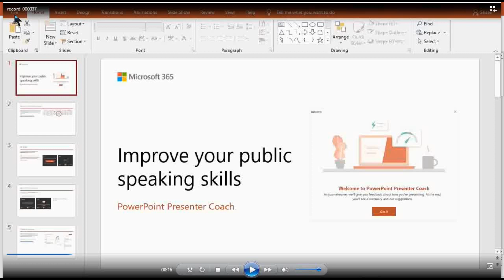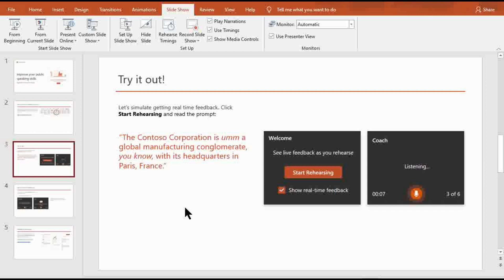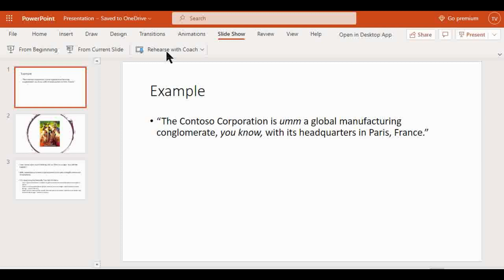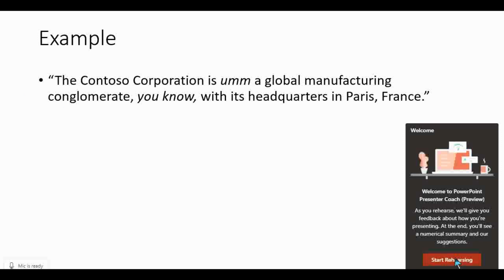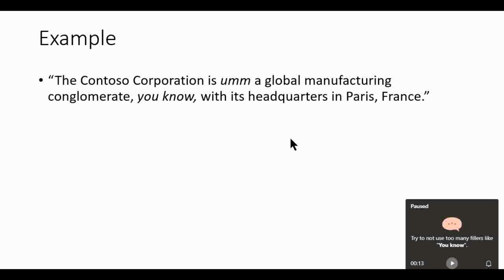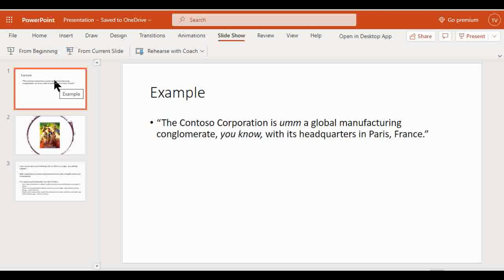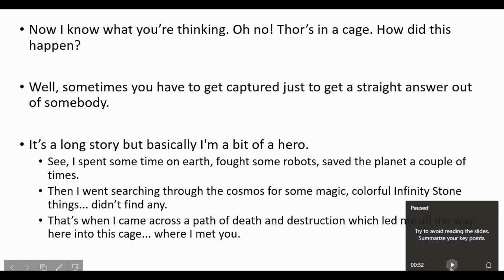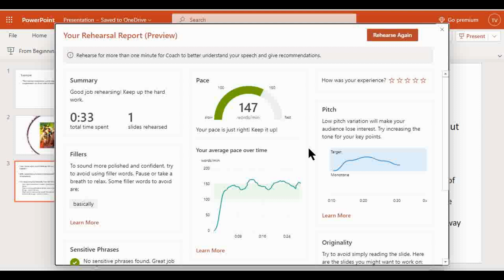🗣 Let's Try Rehearse with Coach | PowerPoint Feature for Recording - Practice Using The Thor Script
Take a look at the Rehearse with Coach feature on Microsoft PowerPoint - In this video I walk through how to use.  Good for interview and speech practice!

Apologies for some of the lag in audio in the middle!

"Presenter Coach helps you prepare in private to give more effective presentations.
Presenter Coach evaluates your pacing, pitch, your use of filler words, informal speech, euphemisms, and culturally sensitive terms, and it detects when you're being overly wordy or are simply reading the text on a slide.
After each rehearsal, you get a report that includes statistics and suggestions for improvements."

I read a little from the Thor: Ragnorak script as well - you can look at the full script yourself if you are interested:

Time Codes:
0:00 - Intro
0:55 - Welcome to Presenter Coach
1:26 - Try it Out!
1:55 - Get Real Time Feedback (audio lag)
2:28 - Example (audio lag)
3:25 - Dashboard Review
3:51 - Thor Reading
5:02 - My Review